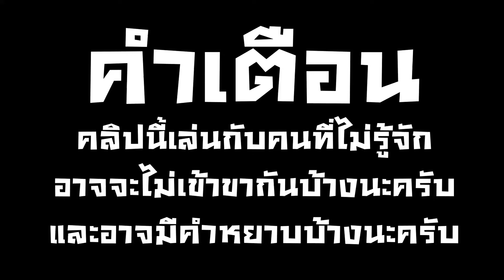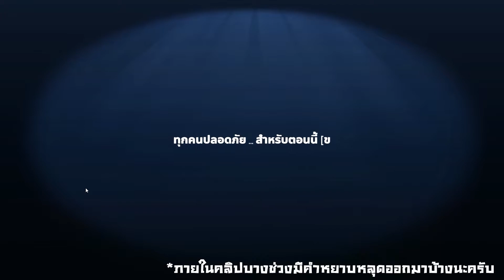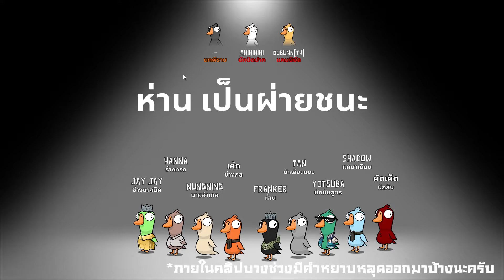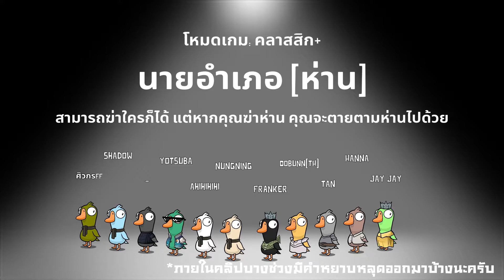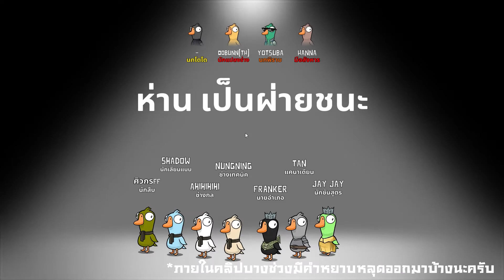Goose Goose Duck ไทย ep.4 สวัสดีครับ ผมชื่อฟรานเกอร์...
รักทุกท่านในคลิปครับ มีโอกาศเล่นด้วยกันอีกเน้อ
ผิดพลาดประการใดต้องขออภัยไว้ด้วยน้าาครับ ขอบคุณที่รับชมนะครับ